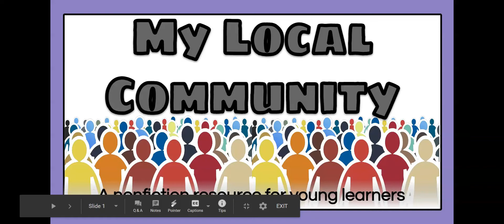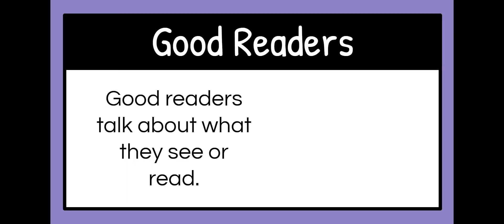Mrs Bacchus' My Local Community Nonfiction Text Preview